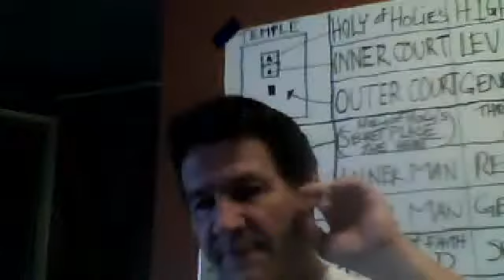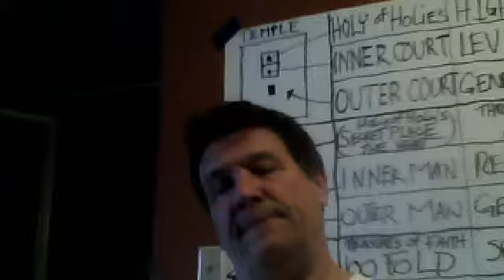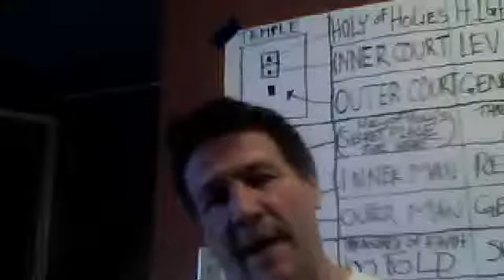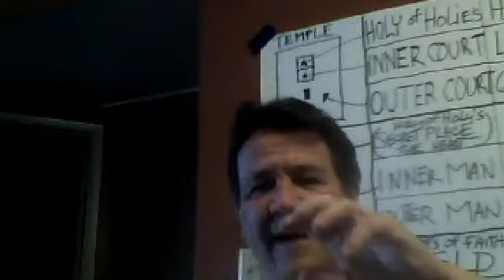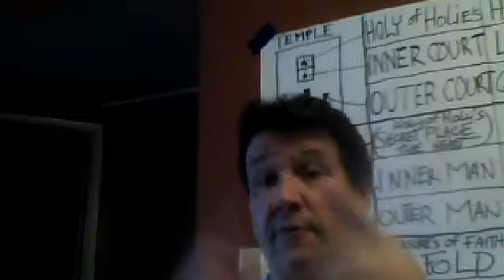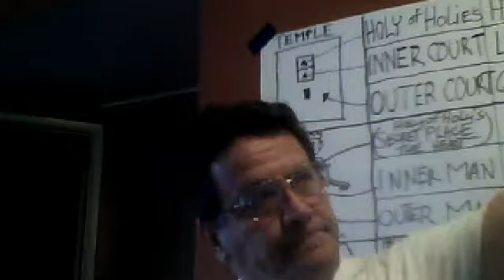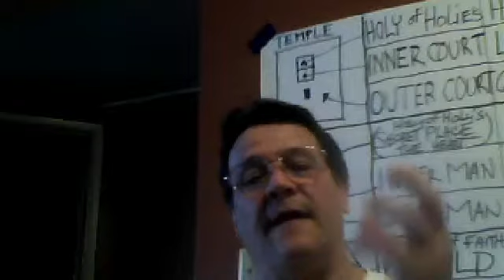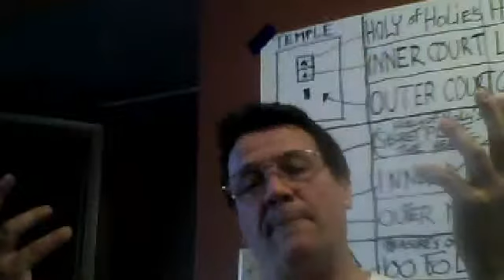The Messiah's Second Assembly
Re-cap of the event's about to take place. Tribulation / Jacobs trouble, is NOT the wrath and judgments of God, It's the trying and the testing of the hearts of men, that they might repent an the call to repentance for us as well as natural Israel.
   She is about to receive the eye's to see and the ears to hear as the wise virgins and elder son., They too will have a separating out from the majority as the remnant comes forth. The natural and the Spiritual are being made one, the law and the spirit. P&L